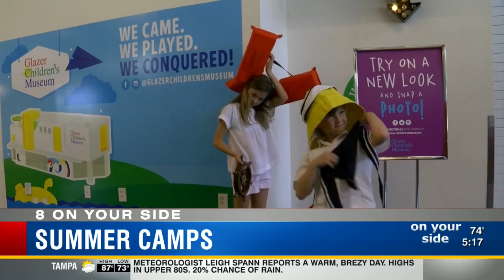Summer camps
Time to start planning your child's summer in Tampa Bay